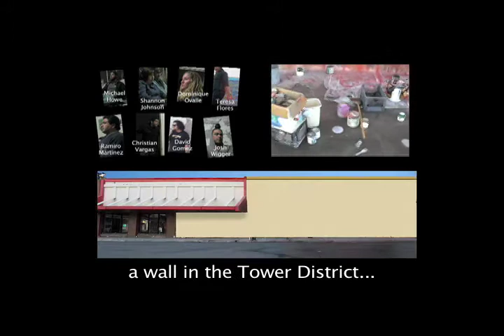Muralathon Video Documentary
A short video documentary of the tribulations and efforts of artists in the Fresno area. Come check out this event on January 21, 2010 @ Fresno Art Museum's Bonner Auditorium.